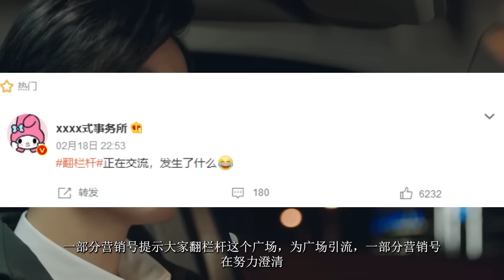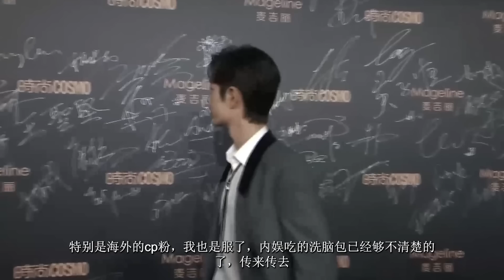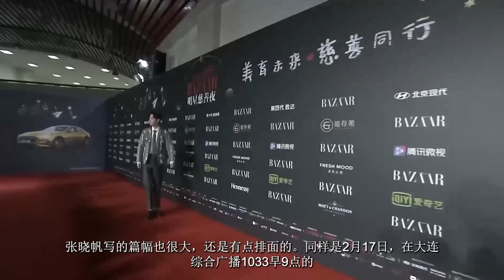ENG SUB肖戰意見簿真是預言家，翻欄杆是怎麼回事，天賦蝦圈，打桶無罪，狗仔嫌棄肖戰了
肖戰意見簿真是預言家，翻欄杆是怎麼回事，天賦蝦圈，打桶無罪，狗仔嫌棄肖戰了